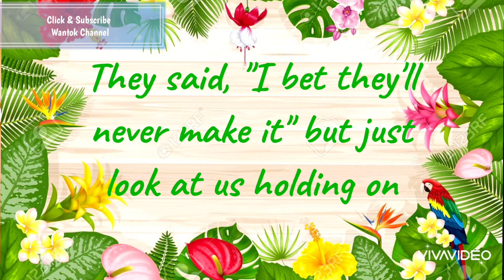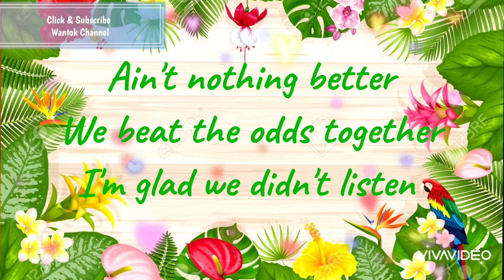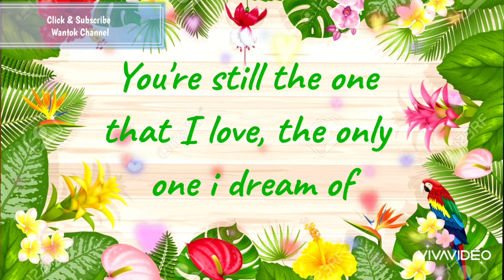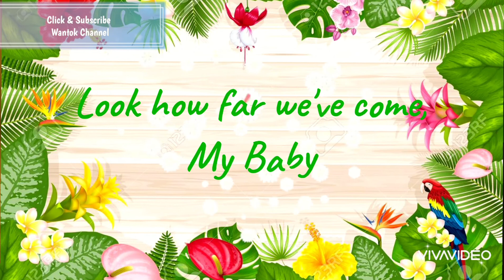You're Still The One_With Lyrics-Teddy Swims Cover🥰😍🌺❤(2)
You're Still The One_With Lyrics-Teddy Swims Cover🥰😍🌺❤